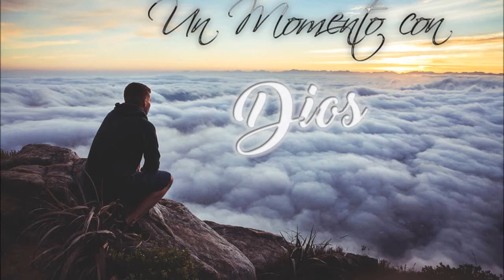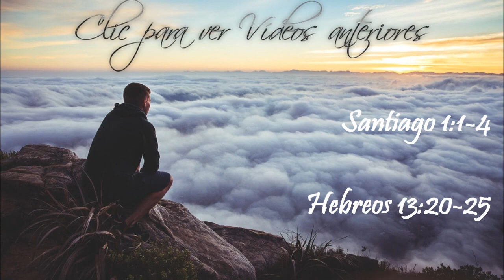Un Momento con Dios - Santiago 1:5-7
Santiago 1:5-7

1.5 Y si alguno de vosotros tiene falta de sabiduría, pídala a Dios, el cual da a todos abundantemente y sin reproche, y le será dada.
1.6 Pero pida con fe, no dudando nada; porque el que duda es semejante a la onda del mar, que es arrastrada por el viento y echada de una parte a otra.
1.7 No piense, pues, quien tal haga, que recibirá cosa alguna del Señor.